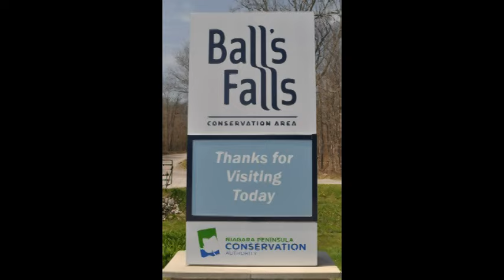5-3-15 - Day 5 Ball's Falls (Farm Community) - Part 2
Video of the farm community at Ball's Falls.